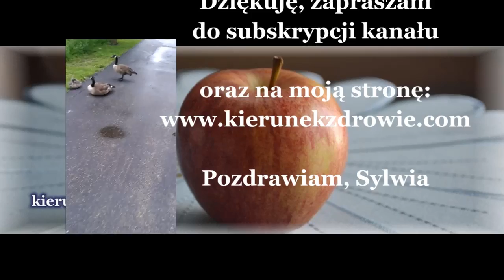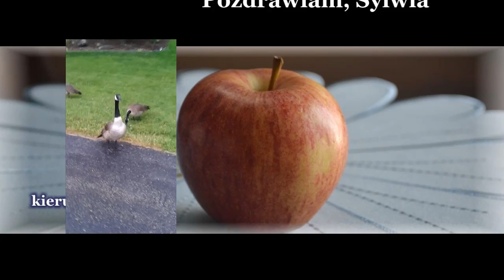Bieganie dla leniuchów :-) / kierunek zdrowie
Nie każdy lubi się ruszać i pocić, wiem coś o tym:-) Czasem trudno jest się podnieść z kanapy i wziąć za ćwiczenia.
A szkoda, bo ćwiczenia są niezbędne dla naszego zdrowia, dla wyglądu naszej skóry, pracy serca i psychiki. Dobrze jest znaleźć sposób na ruch, który będzie nam dawał radość.
Ja mam ostatnio taki sposób i chciałam się nim z Wami podzielić:-) Bieganie dla leniuchów - zapraszam do oglądania:-)

Pozdrawiam serdecznie
Sylwia